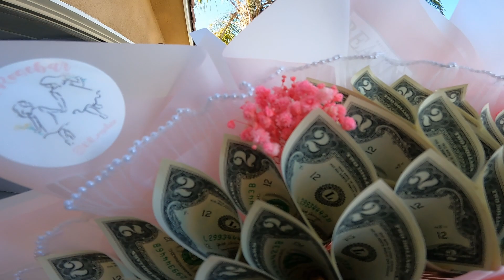Mothers day gift made my mom cry !!!